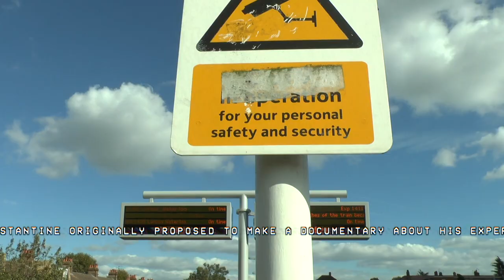Blue T Shirt (trailer)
The film Blue T Shirt is an observation of the director's mental state during filming.

Applying for this course Constantine originally proposed to make a documentary about his experience of adult ADHD. But when he approached filming, he entered a period of depression. Experiencing this made it impossible for him to isolate his ADHD from his broader emotions. ‘Blue T Shirt’ is his attempt to understand what was happening, and to share his experience of raw emotions with his audience.

Constantine made it in the form of a diary, because he felt this would be perfect for observing himself. It reflects rather than shapes.

The film will be on screen on 6 December 2018 during LCC Postgraduate Shows 2018, 5-8 December 2018

Elephant & Castle
London
SE1 6SB

If you are planning to attend it, please book your free tickets via Eventbrite: